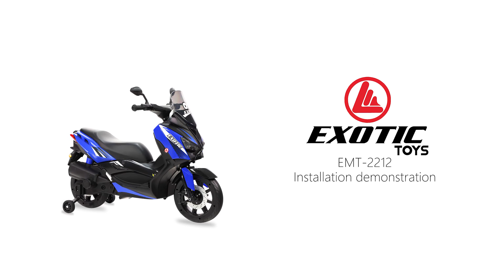CARA MERAKIT RECHARGEABLE MOTOR EXOTIC EMT 2212